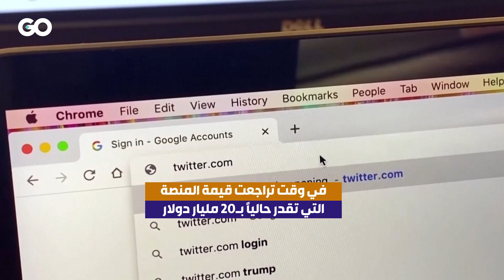بيانات مستخدمي "تويتر" في خطر بعد تسريب "كود البرنامج"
بيانات مستخدمي"تويتر" في خطر بعد تسريب أجزاء من "كود برنامج" المنصة عبر الإنترنت. "كود البرنامج" هو شيفرة الكمبيوتر الأساسية
التي تعمل عليها منصة "تويتر".
إعداد:
تنفيذ: زينب برجاوي
نرجو الاشتراك لمشاهدة المزيد من الفيديوهات:
Licence Production(s) Covered
("Production(s)" and “Synchronisation Period”)
Synchronisation
Licence
An unlimited number of Productions synchronised by the Licensee between 29 September 2022 and 28 September 2024 (“Synchronisation Period”)
Licensor: Audio Network Rights Limited (“Audio Network”), of The Johnson Building, 77 Hatton Garden, London, EC1N8JS, UK represented by Speed Communication (“Speed Communication”), of 24 Villa’s compound, Villa no. 18, Street 55b,
Mirdif, Dubai, United Arab Emirates.
23 September 2022
Signed by the duly authorised representative of Audio Network the day and year first above written:-Simon Anderson – Senior Vice President, Global Publishing
For and on behalf of AUDIO NETWORK RIGHTS LIMITED